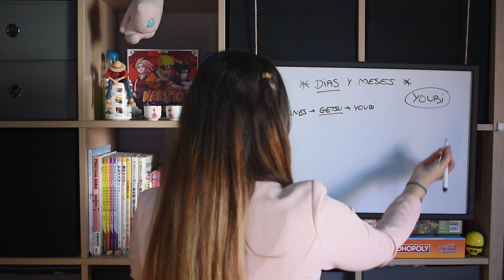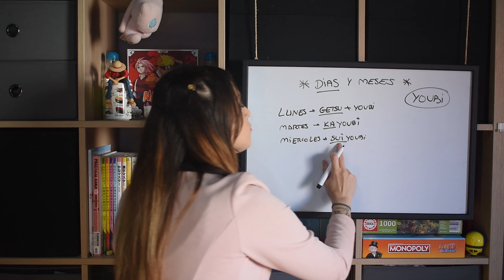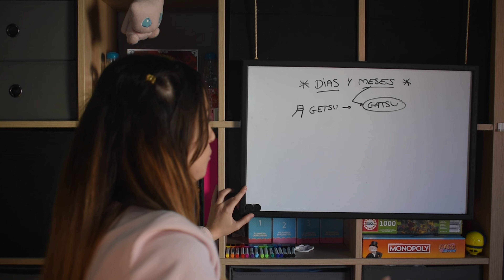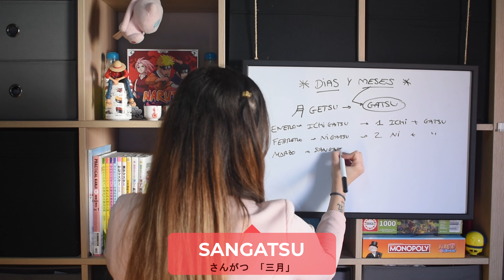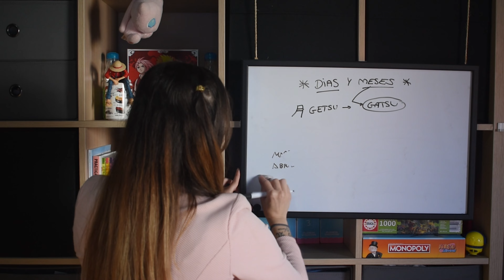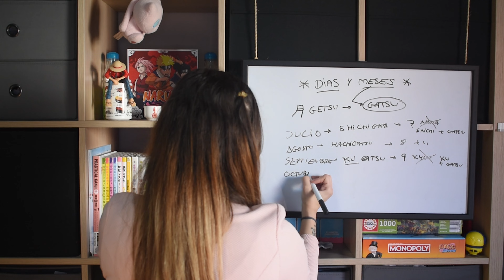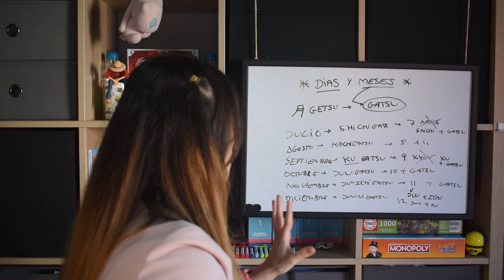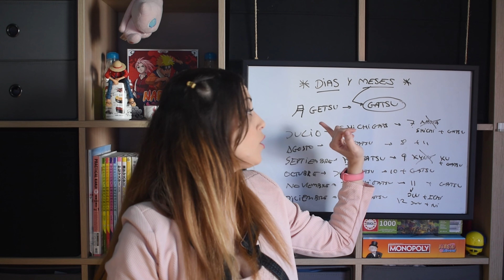#️⃣3️⃣ 🌸 DÍAS Y MESES EN JAPONES 🌸⛩️ Curso de japonés para principiantes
📢 Bienvenidos al curso de japonés, en esta clase aprenderemos los días y meses en japonés.

🌸 Si te lo has aprendido, o tienes alguna duda, no dudes en dejarnos un comentario!!!🌸

ADEMÁS DE LO QUE APRENDES EN EL VIDEO TE DEJO LOS EJERCICIOS Y LAS  HOJAS DE PRACTICAS Y ADEMAS UNA HOJA / PLANA EXCLUSIVA PARA PRACTICAR EL KANJI Y LA CALIGRAFIA PARA DESCARGAR GRATIS:
📢Tienes 3 opciones para descargar gratis:
🔹 Únete a nuestro canal de Telegram allí compartimos las planas
🔹 Únete a nuestro grupo de Telegram con mas de 1500 alumnos

❓EN ESTA LECCIÓN APRENDERÁS:
- Días en japonés
- Meses en japonés

📢¿Por qué aprender Japonés? Porque es el 9º idioma más hablado del mundo. Además puedes aprender Japonés para estudiar o trabajar en Japón, a parte que ¡entenderías el Anime y el Manga sin subtítulos!

🌸En este curso aprenderás todo para aprobar el JLPT N5, además también de aprender a hablar japonés. escribir en japonés, y leerlo que eso también es importante.
🌸🌸Debéis saber que hay ejercicios interactivos en nuestra web donde encontraréis todo sobre el japonés básico.
🌸🌸🌸Os comparto una guía de estudio por si queréis hacerlo por libre o ir estudiando el hiragana, katakana y kanji con lecciones escritas y ejercicios interactivos o mismo apoyaros con las lecciones para los vídeos.

🚫~ No compartas imágenes o PDF de la web, tiene derechos de autor ^^

🕓CAPÍTULOS:
00:00 - Presentación
00:05 - Intro
00:18 - Días
02:28 - Meses
07:09 - Fin